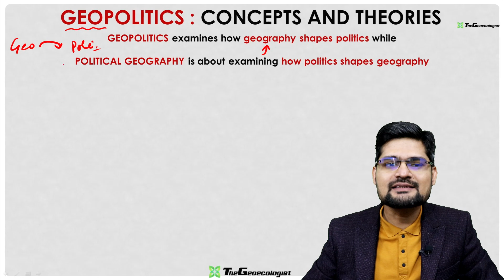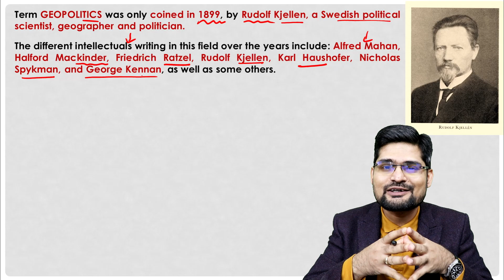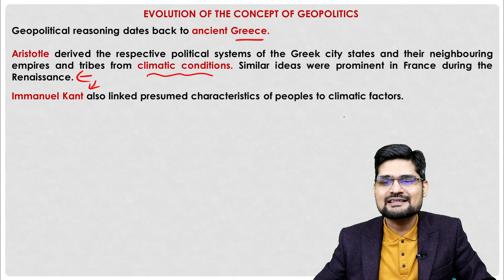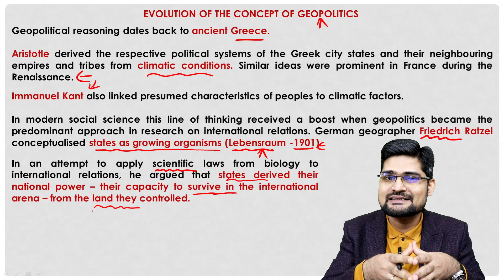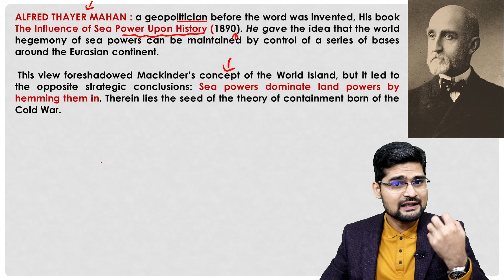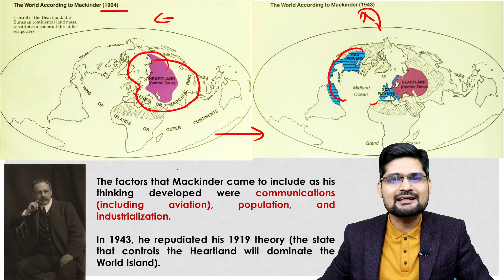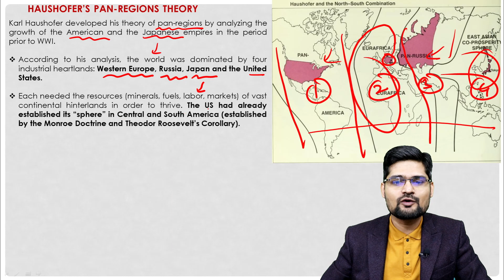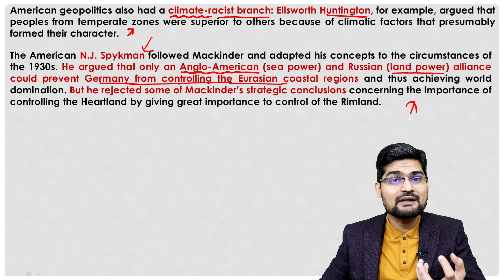Geopolitics : Concepts and Theories -Geoecologist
In this video the various concepts related to Geopolitics and Theories,  have been discussed ; which is part of Political Geography useful for various competitive examinations - as well as beneficial for university undergraduate and postgraduate geography  students across India and World.

This video by Dr. Krishnanand, founder of TheGeoecologist; is suitable and helpful for the  UPSC/IAS aspirants and beginners as well.  Simplified  explanation of  the Geopolitics : Concepts and Theories , for preparation of UPSC and other competitive examinations has been made in this lecture.